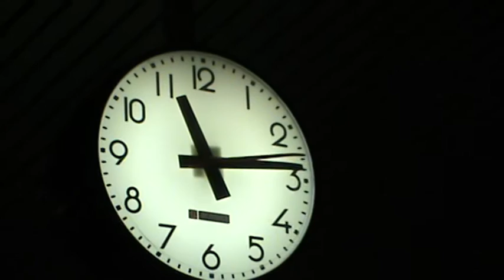Kelenföldi Pályaudvar - 2016/08/06 kb. 23:15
Pár perc a Kelenföldi pályaudvaron éjjel...